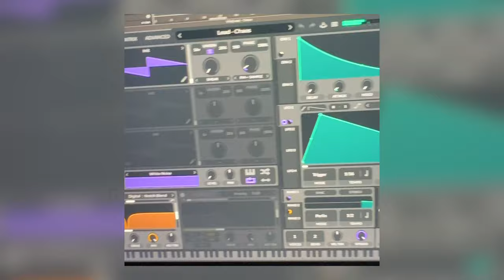Melodic Techno Vital Presets by Jon Sine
Jon Sine started his career ghost-producing for top techno artists in Berlin, with releases on prestigious labels like Armada, Spinnin', and Musical Freedom. Tired of seeing others take credit for his work, Jon began releasing his own music, quickly amassing over 15 million streams on Spotify alone. His Melodic Techno Presets Pack for Vital is the ultimate Toolkit for every Melodic Techno producer.